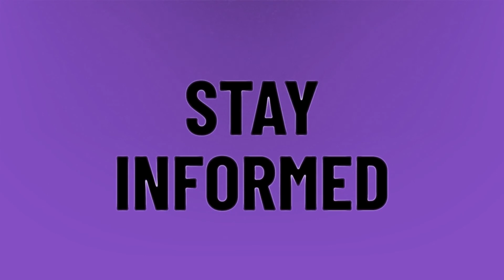Does Paper Mario origami King have multiple endings?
Paper Mario Origami King • Does Paper Mario origami King have multiple endings?